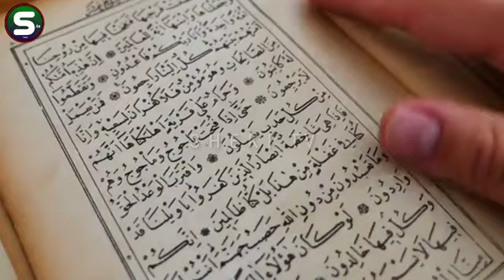Man o salwa ka waqia | Manna and quail story | Food of heaven